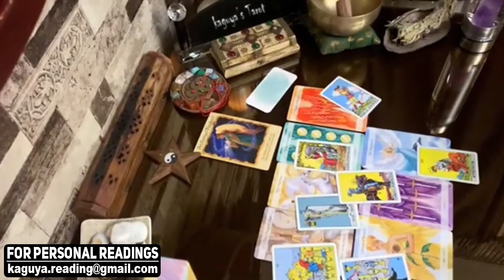CANCER Their feelings are overwhelmed by you, September 2021 Love Tarot Reading